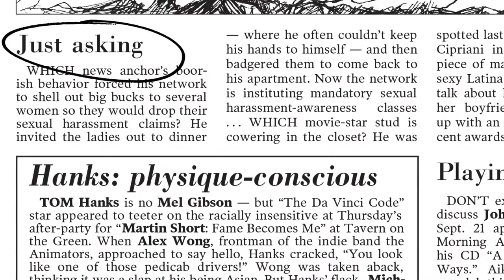The oral history behind Page Six’s juicy 'Blind Items'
Page Six Editor Emily Smith, New York Post columnist Steve Cuozzo, and Page Six Editor Richard Johnson recount how Page Six's "Blind Items" column came into existence and the effect its had on celebrity publicists. “Just asking” was the little headline that launched a thousand Blind Items.